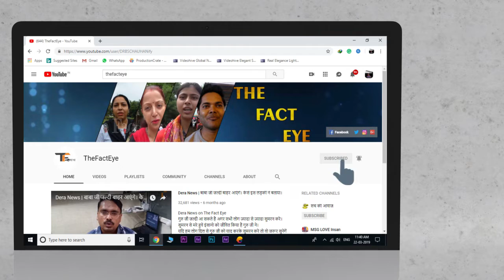विदेशों में सैटल है लड़कियां। Public's Appeal To Govt| Society's Need| Saint Ji| Real Fact|Live News